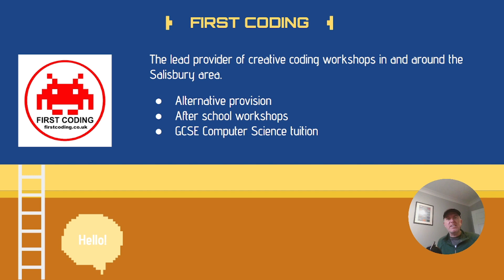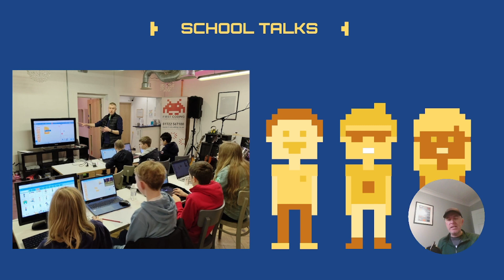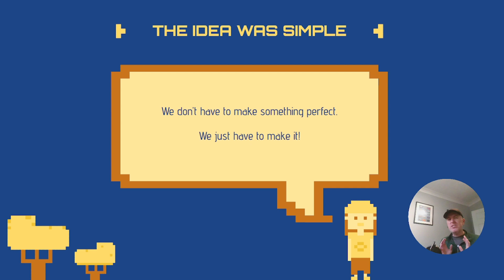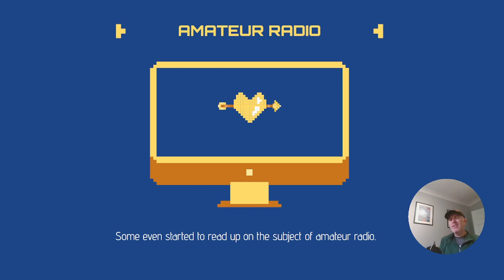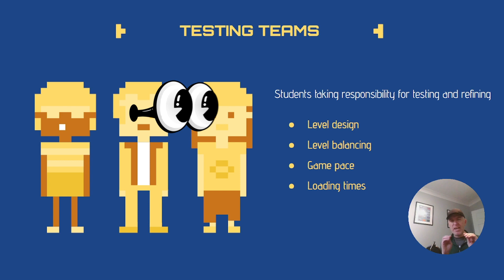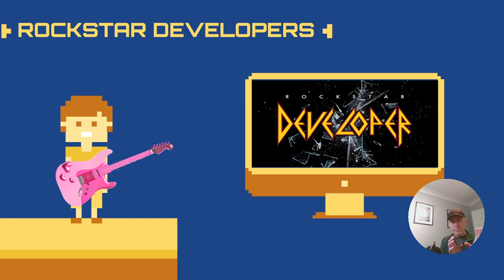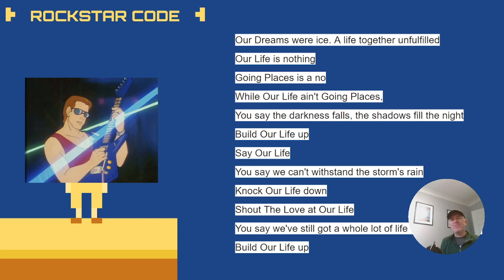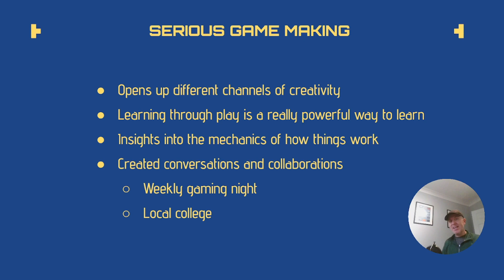Let's Talk About Making Serious Games With My Students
This is a quick walkthrough of a talk I recently had to give about making serious games. Serious games focus on teaching and training the player through gamification and I talk about the process my young students and I took when entering a competition.